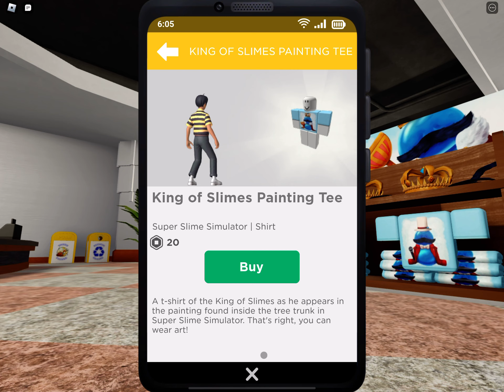Roblox | Shovlewear Studios Hollywood - THIS PLACE IS SO COOL!!